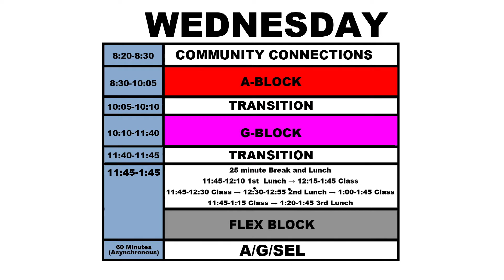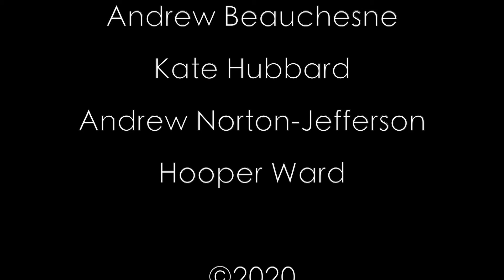Morning Announcements 11/4/20